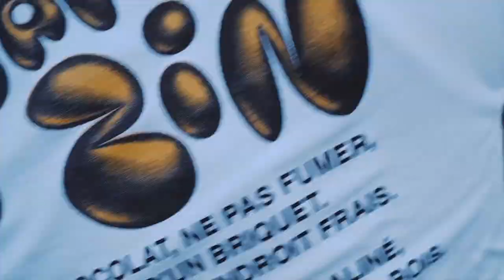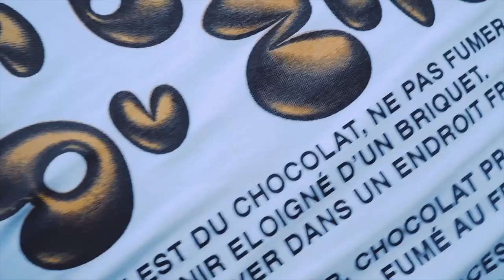Big yaya - Biscayne (instrumental)